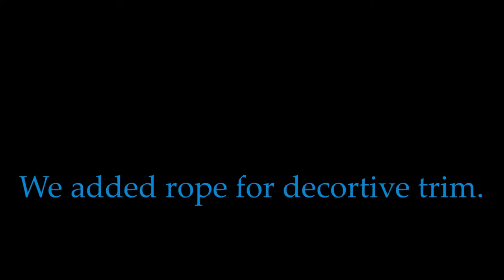DIY Bunk bed Loft bed - 1 of 3 - The Bed Frames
Here in This DIY Bunkbed/Loft bed video, this is part 1 of 3 videos. Video 1 is all about making the bunkbeds. Video 2 is making the bridge that connects both beds. And video 3 is the swing.

Here are the Links to videos 2. and 3.

Instructions on the bed are all listed down Here:
Step 1. Get some 2x4’s, cut to size, we cut ours to fit a twin XL mattress, and screw them into the studs in the walls. It helps first nail the studs, get them level and then screw them in.

Step 2. This part I didn’t get on camera unfortunately. But after you get the 2x4’s secured to the walls, your going to build the rest of the frame by attaching with screws  two more 2x4’s to the inside of the frame (parallel to the long side) and then one more 2x4 to the outside to complete the box frame. You could also build the frame on the ground and then have a couple people lift it up while some one secures it to the walls, but since my husband was acting alone, he built it one board at a time.

Step 3 – Use 4x4 post on any  corners not fully supported by a adjacent wall. Both our beds needed a 4x4 post on each corner, which also serves as a support for the steps. We cut the 4x4 to fit from floor to ceiling and secured it with some nails and screws, then secure the bedframe to the post.

Step 4 – Use 1” thick bed slats to cover the frame. While it’s not required to completely fill the top with slats, we wanted to make it look more authentic from underneath so we put the slats as close together as possible, with about an 1/8th of a inch gap between each one.

Step 5 – Attach some vertical boards for the steps. We used some rough cut rustic boards we got from a local mill. The rough cut saw marks were a nice touch and the look we were going for – plus the boards were super tough. We attached the vertical boards and added another 4x4 on the opposite side to balance it out and give it more structure.

Step 6 – attach steps. The boards we bought happened to have some triangular-shaped pieces attached to them. We just used a wedge to remove them from the board and then attached them using screws from behind the vertical boards. It helps to first nail them into place and then screw once you have them in place. You can use whatever kind of wood shape for this step. Our kids did find it a little hard to climb the steps at first, but got really good at it over time. It feels a bit more like rock climbing since you foot can’t go through the rung, like on a ladder. You use your toes more.  This makes for strong climbers as well as keeps the littles off the bed that can’t be unsupervised without an adult. Which is fantastic!

Step 7 - Next we added horizontal boards across the face of the bed to contain the mattress. We used decorative rough-cut boards again for this step. Something more decorative to hide the 2x4s.

Step 8 – We next added a skinnier boards to the ceiling horizontally and some vertical boards to make the bed more secure and prevent our children from falling off. We had to space the short vertical boards just right to make way for the bridge, which we will install once we get the second bed up.

Step 9 – We installed the second bed the same way directly across from the first—making sure the short vertical safety boards lined up so we could puta bridge connecting the two later. We also added a second 4x4 post to the second bed to help frame it better against the wall (more for visual effect).

Step 10 – Add Varathane or Rustoleum wood accelerator on any boards that have not been naturally weathered. For us that was all the bed slats, some of the rough cut lumber and the 2x4s. The accelerator will give the wood some natural aged look. Some boards react a little differently to the accelerator than others, giving it some variation and uniqueness.

Step 11 – Use any kind of clear finish or seal coat to finish it off. We used a water based polyacrylic – matte finish, to try and retain as much of the original rough look as we could.

Step 12 – We next added some decorative 4’x8’ wall-board to the walls on both sides of the room – within the bed frame. It was a little tricky getting the wall-board into the top section where the bed is. I would suggest installing this before you put up the vertical safety boards.

Step 13 – We added a some skinny rough-cut boards around the corners of the ceiling directly above the bed to give it a bit more definition. Made the bed pop a little more.

Step 14 – For the mattress, we used a couple gel roll-up mattresses and could squeeze into the bedspace and be rolled out.